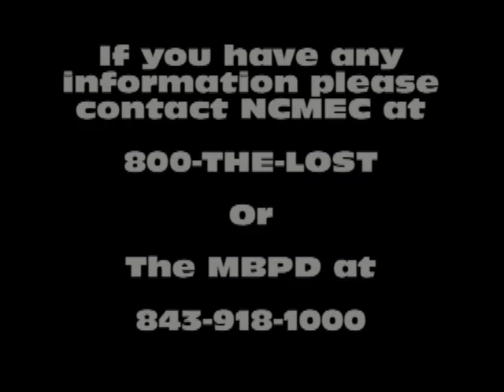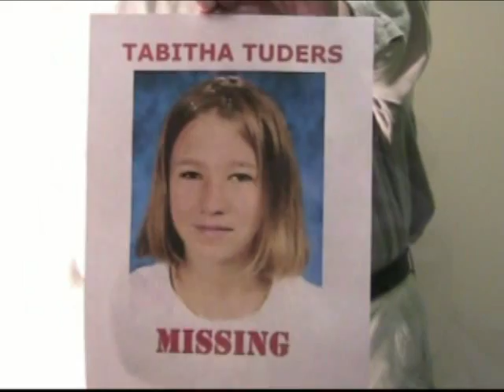Brittanee Drexel still Missing as Seen on America's Most Wanted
Brittanee Drexel and  Tabitha Tuders